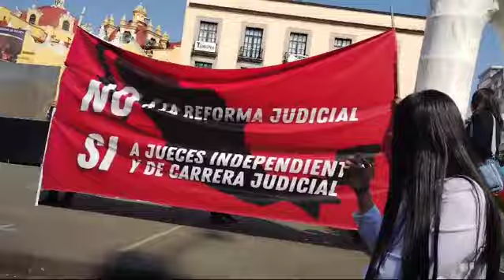Poder Judicial para librar al país de una dictadura o de un gobierno autoritario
Xalapa, Veracruz a 5 de noviembre de 2024.- Nilda Riaño Rodríguez integrante de Poder Ciudadano A.C., dio a conocer que, hoy es un día muy importante para México ya que se decide el futuro del país de una democracia, o de una dictadura o de un gobierno autoritario por lo cual se manifiestan en apoyo al Poder Judicial.